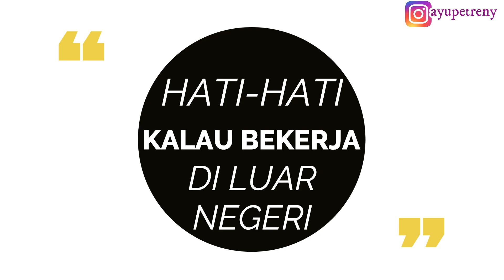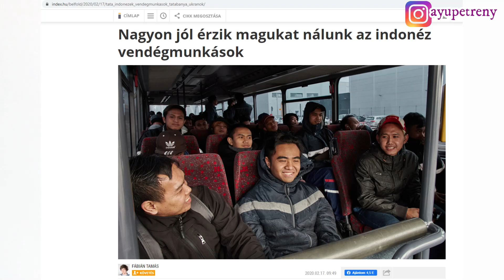Reaksi Eksploitasi ABK, Susahnya Jadi TKI, Pekerja Indonesia di Hongaria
Apa kabar teman-teman semuanya? Akhir-akhir ini kita banyak mendengar berita tentang eksploitasi ABK (Anak Buah Kapal) Indonesia oleh sebuah kapal nelayan Cina. Beritanya bisa ditonton di channel Korea Reomit

Kejadian yang tidak manusiawi seperti itu sebenarnya banyak sekali terjadi, namun tidak semua terekspos. Di video kali ini saya akan sharing tentang peristiwa yang menimpa seorang wanita Indonesia, Shandra Woworuntu, yang dijanjikan untuk bekerja di hotel besar di Amerika Serikat, tetapi ternyata dijual ke sebuah rumah bordil. Cerita lengkapnya bisa dibaca di

Intinya, banyak di antara kita yang ingin bekerja di luar negeri, tapi kita harus tetap berhati2. Periksa kontrak kerja, pastikan semuanya legal, dan tidak memberatkan anda. Jangan lupa untuk menggali info sebanyak-banyaknya tentang perusahaan yang akan merekrut kita. Bisa dicari di Google, apakah mereka mempunyai alamat yang jelas, apakah ada orang yang bisa dihubungi, dsb.

Semoga bermanfaat!